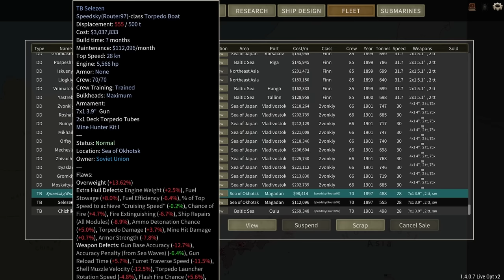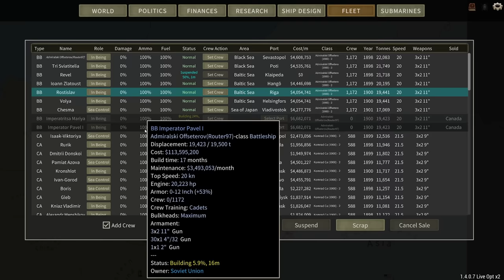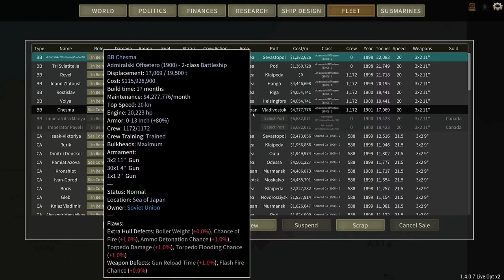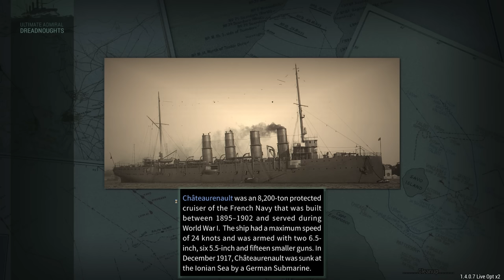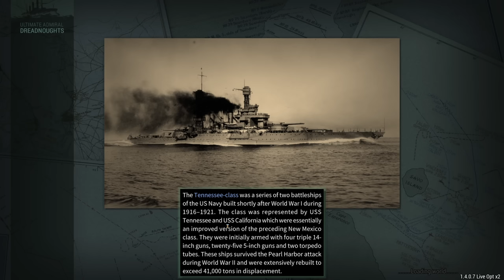Financial Crisis - Russia Campaign Ep 4 - Ultimate Admiral Dreadnoughts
Ship is getting expensive over here.

Colonel Hawkeye471

Major 4nge1us
Major Aura
Major Titus
Major Gosrith
Major Gray
Major Lord_Daniel_DE
Major Catfish Hunter
Major Thepisswasser

Captain Greven
Captain Mrozak
Captain Bennet
Captain Madison
Captain Un Bekannt
Captain WinterStorm1776

❓ FAQ
▪️ PC specs:

Very rarely.